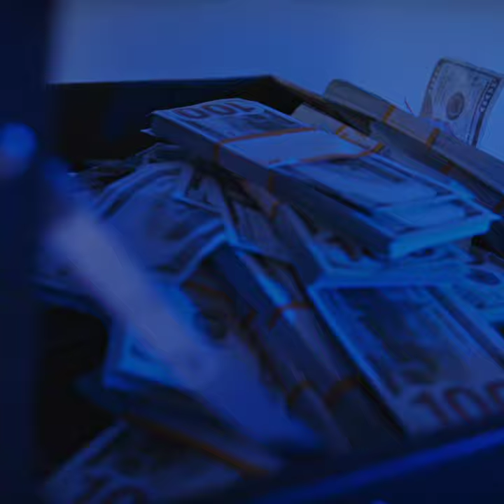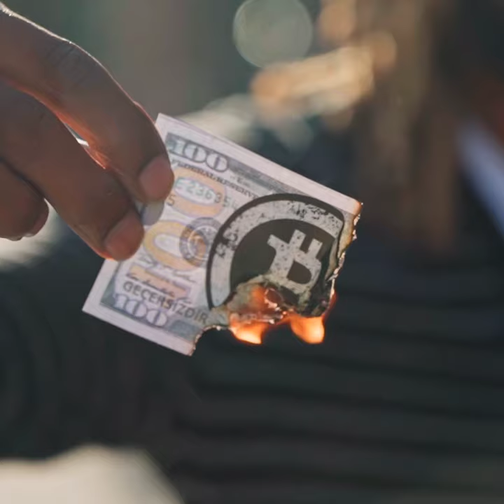STREET - Offline (Official Audio Release) prod by. Oscar Zero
🎵 Produced by: 𝗦𝘁𝗿𝗲𝗲𝘁 𝗙𝗮𝗺𝗲
🎵 Lyrics by: 𝗦𝘁𝗿𝗲𝗲𝘁 𝗙𝗮𝗺𝗲
🎧 Mix - Master: 𝗦𝘁𝗿𝗲𝗲𝘁 𝗙𝗮𝗺𝗲
🎥 Visuals by: 𝗦𝘁𝗿𝗲𝗲𝘁 𝗙𝗮𝗺𝗲
🎥 Edited by: 𝗦𝘁𝗿𝗲𝗲𝘁 𝗙𝗮𝗺𝗲
 prod by. Oscar Zero